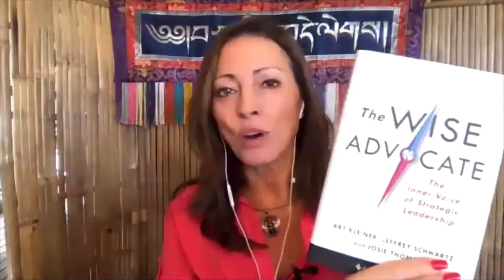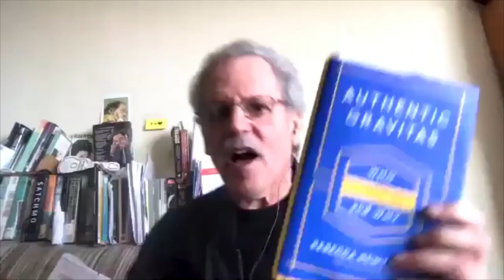Transform Habits with Josie Thomson & Dr Jeffrey M Schwartz for Team Optimize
Team Optimize is lead by Brian Johnson and is joined by world-leading experts in productivity, peak performance, psychology, entrepreneurship, behavioral change, and more — including ground-breaking researchers, former Navy SEALS, best-selling authors, and elite Coaches. All to help you master every facet of your life, and help others do the same. They bring the best wisdom and biggest ideas from Ancient Wisdom and Modern Science to support their coaches to become the most virtuous, heroic, energized, best version of themselves — so that they can most powerfully help others do the same, and so that we all have the strength to change the world together. Watch this interview with myself and Dr Jeffrey M Schwartz as we walk coaches through the 4 Steps to changing bad habits and introduce The Wise Advocate.